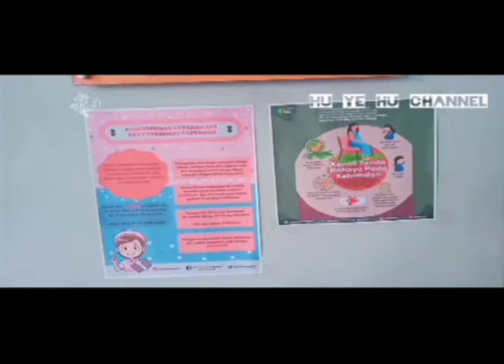Puskesmas Pasundan Bandung, Info kesehatan, Layanan kesehatan puskesmas pasundan, info bandung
Asslamu'alaikum wr wb.
Mohon maaf sebelum nya kalo video nya saya buat seadanya dan sederhana, karena sebelumnya saya tidak ada niat buat video ini, cuma saya melihat teman teman yang lain yang jauh yang gak kebagian no antrian kasian harus balik lagi, jadi saya inisiatif membuat video ini untuk informasi bagi teman teman yang akan berobat ke puskesmas pasundan, agar mempersiapkan waktu dan persyaratan nya.

Jadwal ambil No antrian dari jm 05 pagi sampai habis no antrian yaitu dibatasi hanya 40 orang.
Dokter yang jaga hanya dokter umum, untuk dokter spesialis ditiadakan dulu selama masih ada pandemi covid 19.